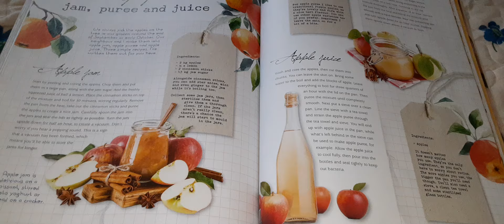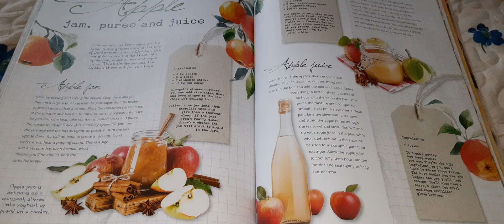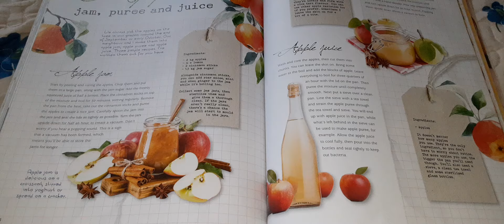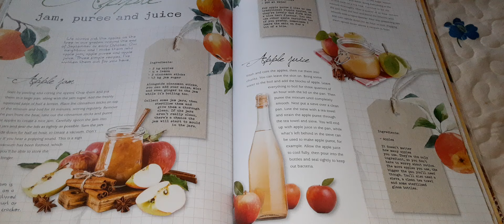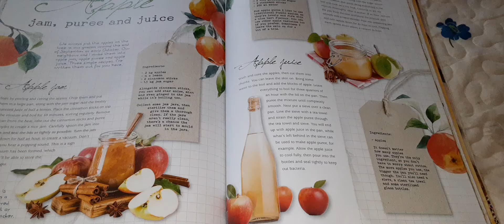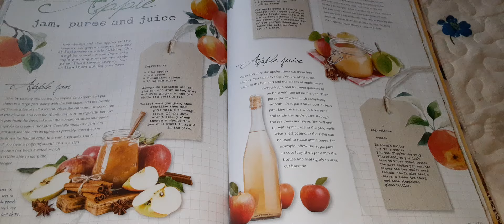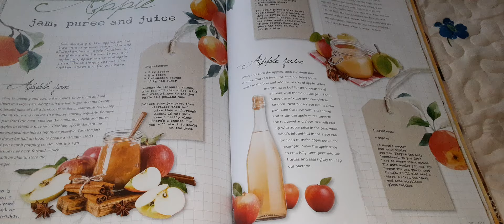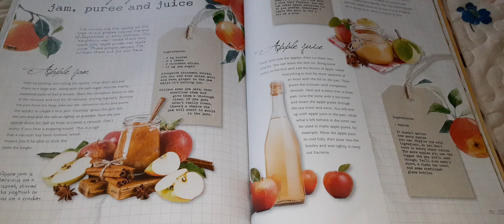世界中で森林火災。。（概要欄見てね）